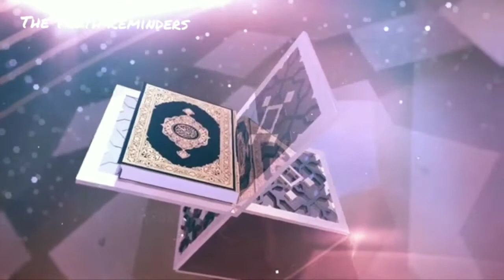Personality development (Good Character)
Good character. Voice Prof(dr) Ibn Ali

Narrated Masruq: We were sitting with `Abdullah bin `Amr who was narrating to us (Hadith): He said, Allah's Apostle was neither a Fahish nor a Mutafahhish, and he used to say, 'The best among you are the best in character (having good manners). ' (sahi bikhari 6035)